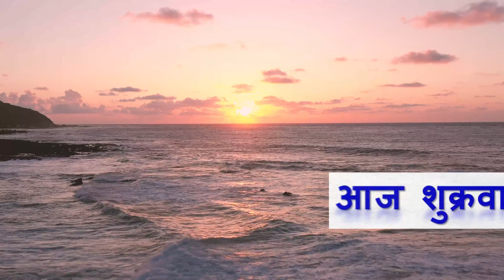Learn Hindi from Telugu, English Part-4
FOLLOW for more awesome content on ''HINDI '' in TELUGU
Click on the bell icon & Turn on ALL NOTIFICATIONS for updates

We have also uploaded videos of DOMESTIC ANIMALS, VEGETABLES, FLOWERS, FRUITS, MILK PRODUCTS,  BIRDS in HINDI, TELUGU, ENGLISH. Links are given below